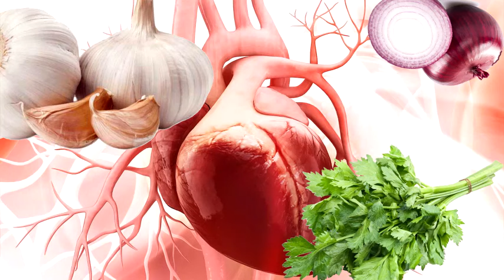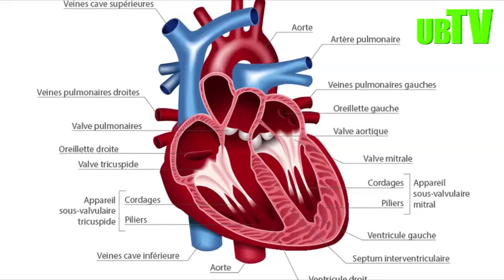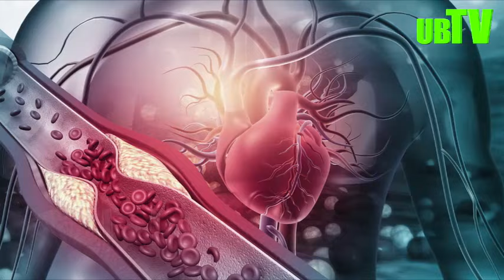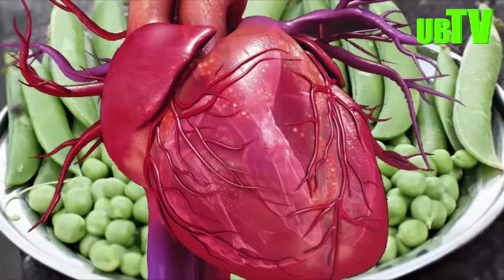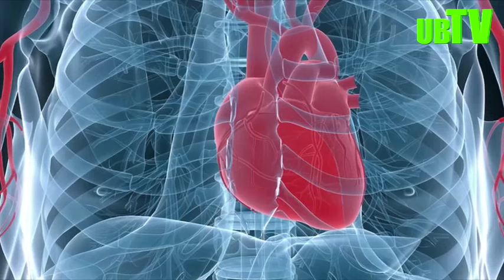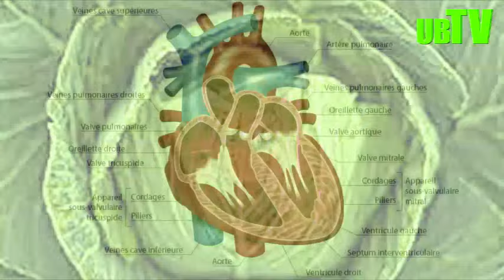UMUTI MWIZA W'UMUVUDUKO N'IZINDI NDWARA Z'UMUTIMA. KURIKIRANA UMENYE UKO WABYIKORERA IWAWE MU RUGO.